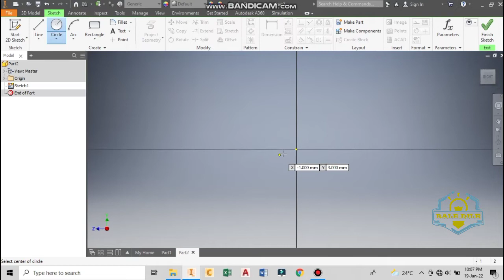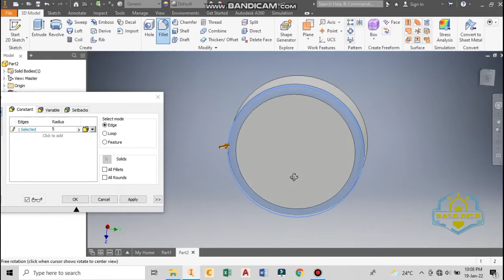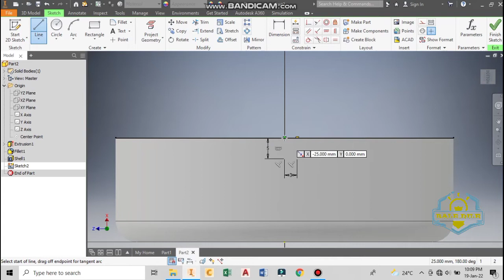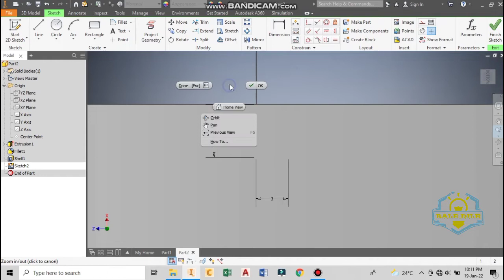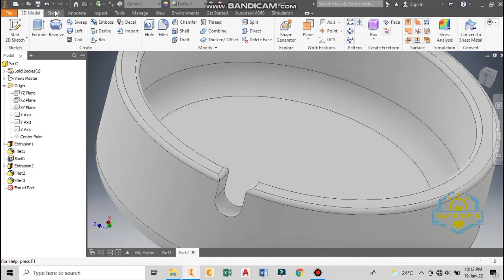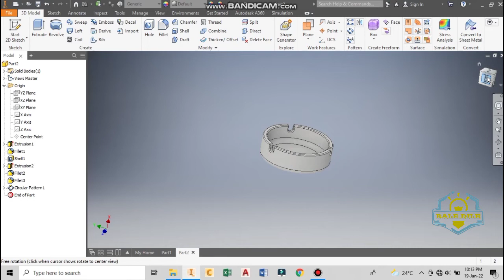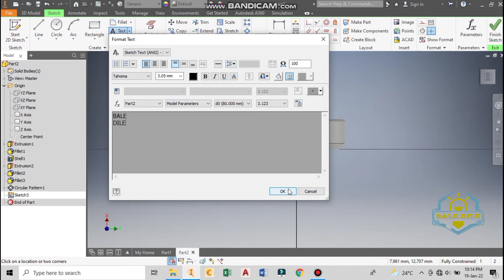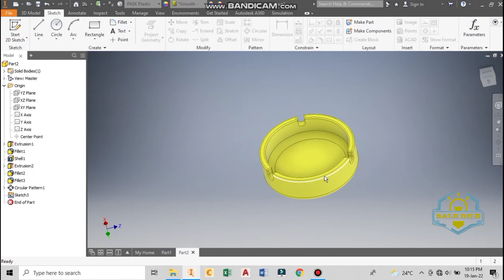Autodesk inventor | Tutoriales | Random Product Design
Autodesk inventor is an engineering application that is used to make products/goods in 2D or 3D, minimizing failure so that later the result will be a product.
in this video I made a tutorial for beginners, to make learning easier.
Fb  Yayang Aswari
IG  Bale Dile Mataram